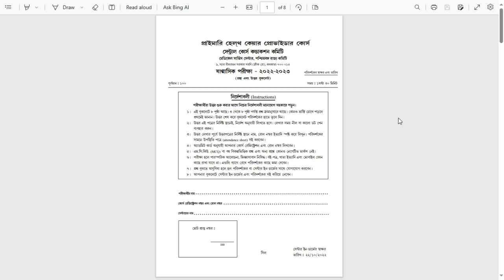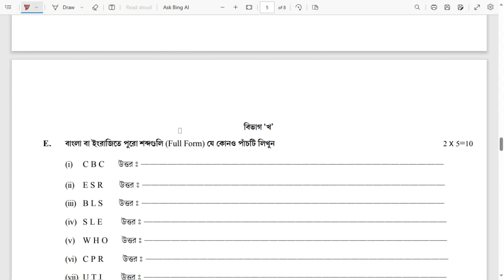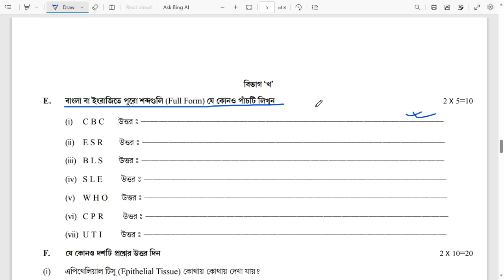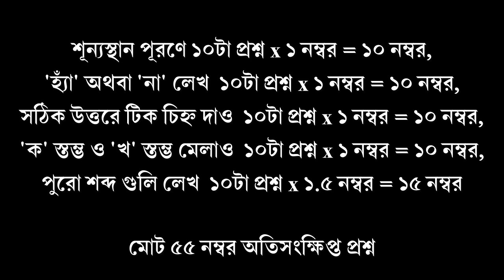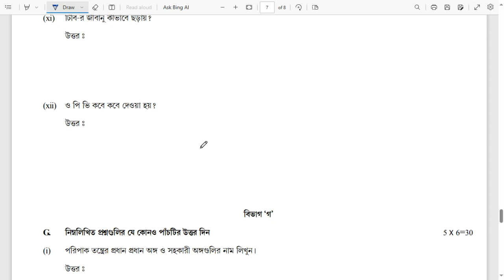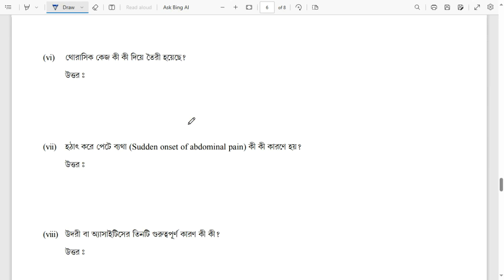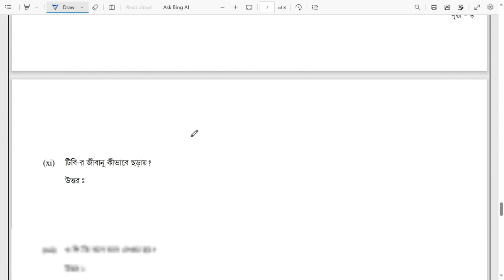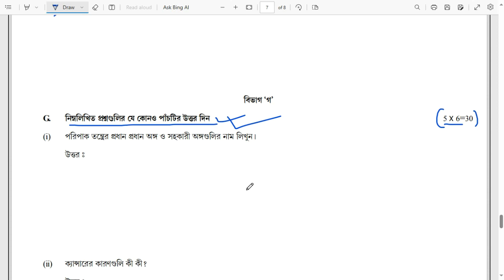PHCPC Online Class 2023 2024 segment 1 day 19 : Dislipidemia & Discussion about Half Yearly Exam